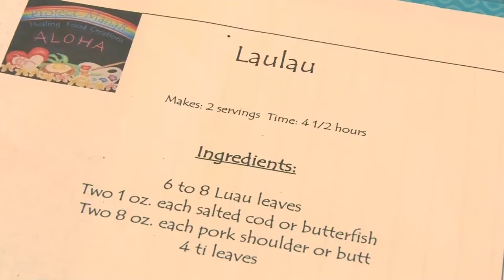#1 Life Inn Hawaii 2014 with Replaced Song